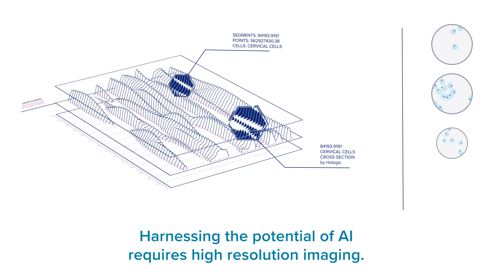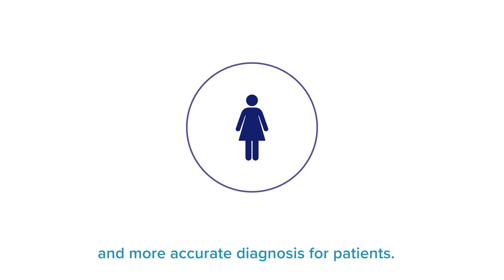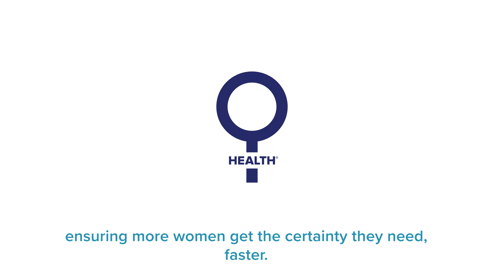Digital Cytology animation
Exploring how digital cytology has the potential to change how cervical cancer screening is achieved.